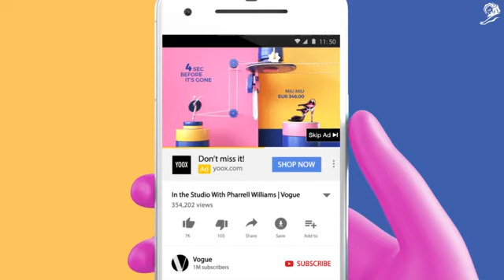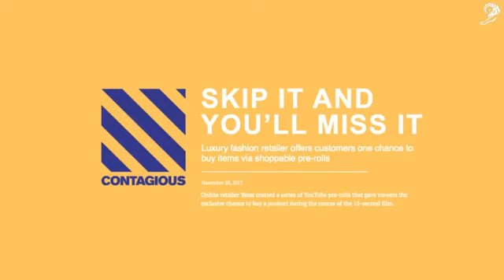YOOX THE MOST EXCLUSIVE COLLECTION